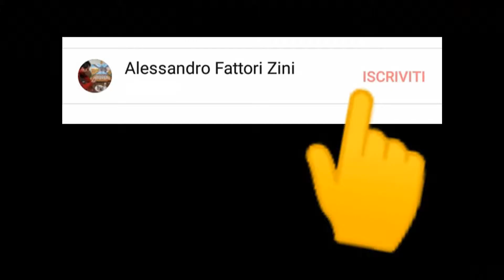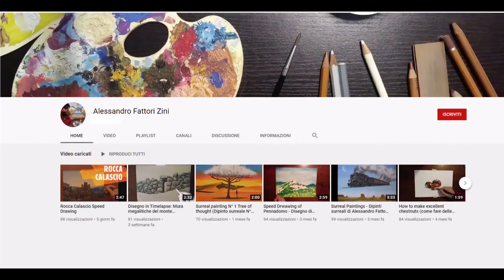Disegno di un occhio - Drawing of an eye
In questo mio breve video, ho voluto rappresentare un occhio, con tonalità grigie utilizzando una tecnica mista su cartoncino.